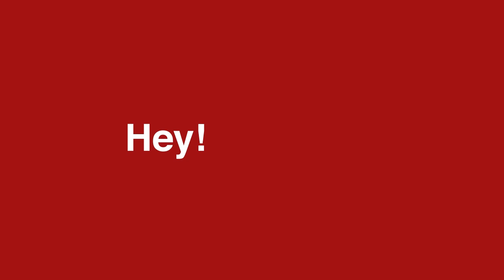#107 - Nicole Jarbo, Interim CEO, 4.0 Schools (Part II)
Welcome back to another episode of the squarepizzapod. The Square Pizza Pod welcomes back a guest who last appeared on March 4, 2021, Nicole Jarbo. Nicole is the interim CEO of 4.0 Schools. 4.0 connects, coaches, and invests in people to test new learning spaces and tools with their communities.

In this episode:

- Last Interview
   - CEO of Goodbets
   - Career as a collegiate soccer player at Cal / Alex Morgan
   - Fundraising best practices

- Overview of Boost + her journey
   - Start of her career, lecturing at Cal
   - Teach for America in New Orleans

- Advice for entrepreneurs and leaders

- Interim CEO, 4.0 Schools
  - Overview
  - Current focus as Interim CEO
  - CEO Search

- AI
   - Where she is in the AI journey